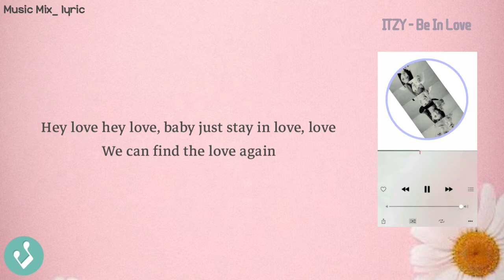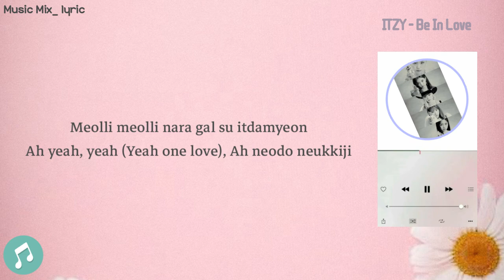ITZY - Be In Love (Lyrics) 🌻🌼